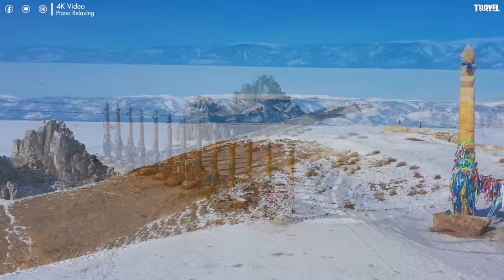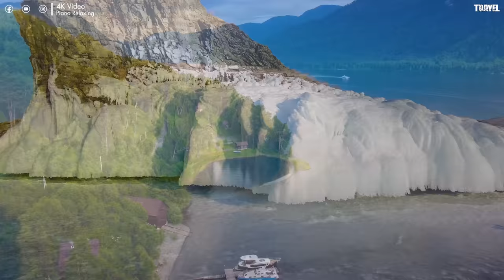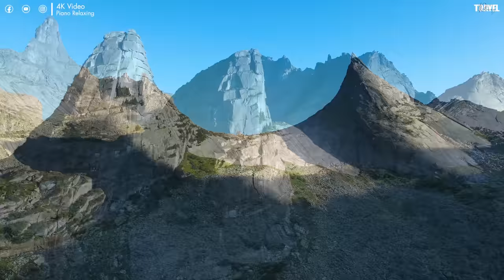FLYING OVER SIBERIA (4K UHD) - Relaxing Music Along With Beautiful Nature Videos - 4K Video HD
Siberia is a large landmass almost entirely within Russia, covering nearly all of North Asia and including most of the Eurasian steppe. Siberia has historically been part of modern Russia since the 17th century.

00:00:00 | 1. Remember | Jordi Tanya
00:03:57 | 2. Short Version 2 | Jordi Tanya
00:07:35 | 3. Song To Sleep | Jordi Tanya
00:13:59 | 4. Sweet Dreams | Jordi Tanya
00:18:13 | 5. Loop Version ( with nature sounds ) | Jordi Tanya
00:24:50 | 6. Relaxing _ Emotinal Peaceful Music | Jordi Tanya
00:33:09 | 7. Remember | Jordi Tanya
00:37:06 | 8. Short Version 2 | Jordi Tanya
00:40:44 | 9. Song To Sleep | Jordi Tanya
00:47:08 | 10. Sweet Dreams | Jordi Tanya
00:51:22 | 11. Loop Version ( with nature sounds ) | Jordi Tanya
00:58:00 | 12. Relaxing _ Emotinal Peaceful Music | Jordi Tanya